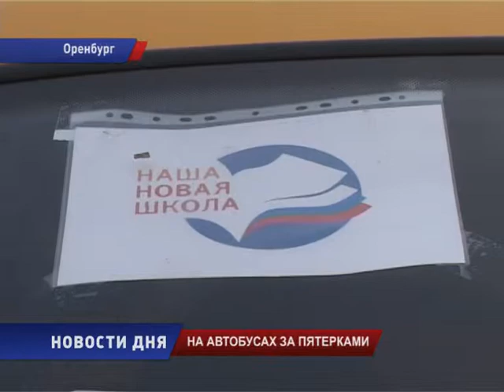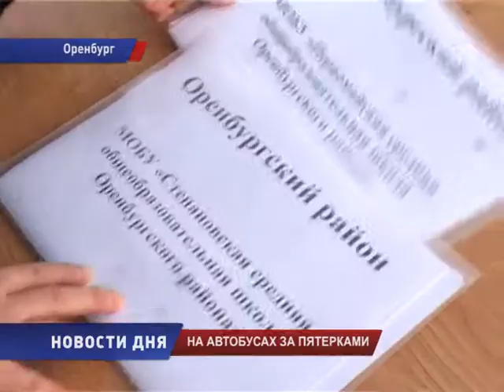ВРУЧЕНИЕ ШКОЛЬНЫХ АВТОБУСОВ. ОКТЯБРЬ 2012